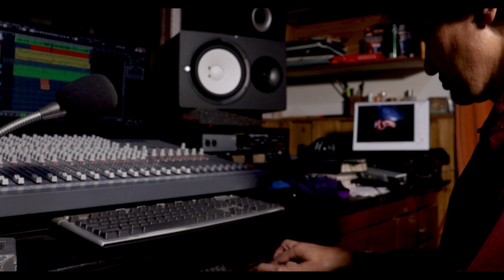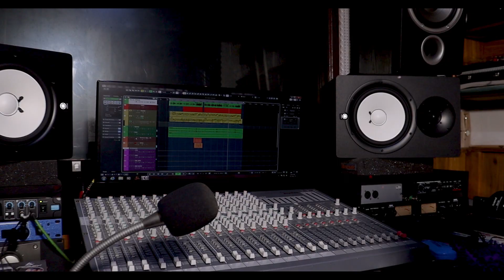TEASER | A RENOWNED SINGER & A MULTI TALENTED ARTIST | AJNISH RAI| TRUE HIDDEN STORIES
TEASER | A RENOWNED SINGER & A MULTI TALENTED ARTIST | AJNISH RAI| TRUE HIDDEN STORIES EPISODE 06

RELEASING ON 5th SEPTEMBER (SATURDAY)